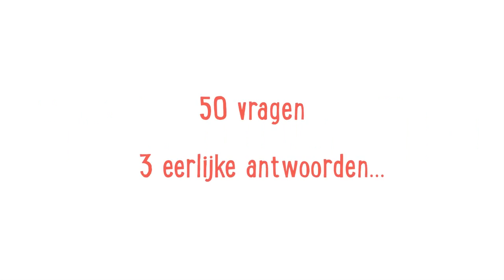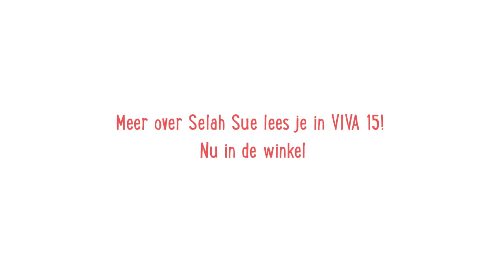VIDEO: Selah Sue in VIVA's Juicy Trio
Onder het motto 'niet belangrijk maar wel fijn om te weten' laat VIVA de geïnterviewde drie kaartjes trekken met daarop juicy vragen. Deze keer: Selah Sue.